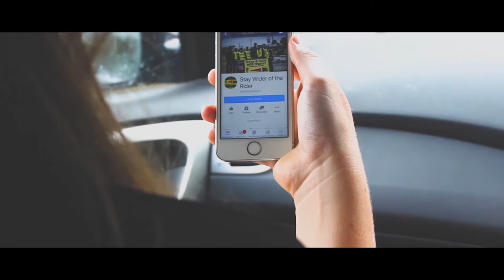Monroe Drive Safe Video Competition Entry - Matthew Cheesman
This entry is "Share the Road..." by Matthew Cheesman. Make a short DRIVE SAFE video and win great prizes. Competition closes 10 February 2017. for more details.